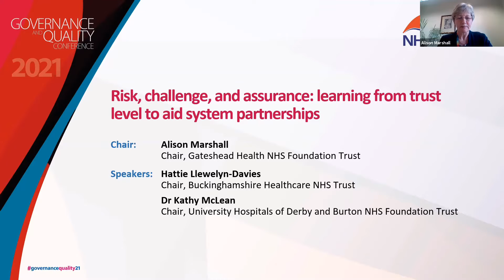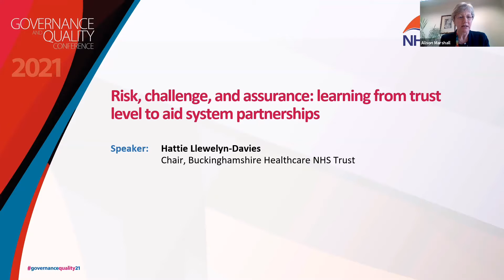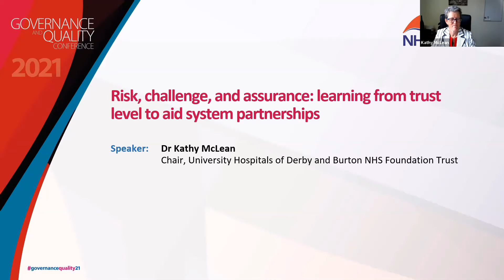Governance and Quality Conference 2021: Day 1, session 3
Session 3: Risk, challenge, and assurance; learning from trust level to aid system partnerships

Chair: Alison Marshall, chair, Gateshead Health NHS Foundation Trust

Speakers: Dr Kathy McLean, chair, University Hospitals of Derby and Burton NHS Foundation Trust
Hattie Llewelyn-Davies, chair, Buckinghamshire Healthcare NHS Trust

The last eighteen months have seen a huge amount of swift learning and reflection for everyone in the health and care service, as new risks and challenges came at pace. System working also gives rise to new risks alongside the consideration that past experience will not always be sufficient to identify and manage it. It also requires constructive challenge and a rigorous approach to assurance. This session will reflect on how recent experiences can help address these questions and provides signposts to solutions to the issues that are likely to be encountered by those representing their trusts in systems and collaborations.